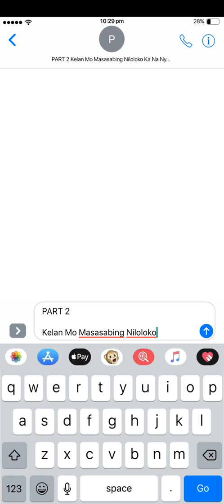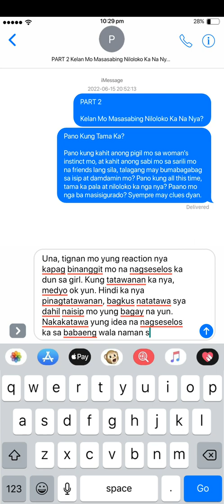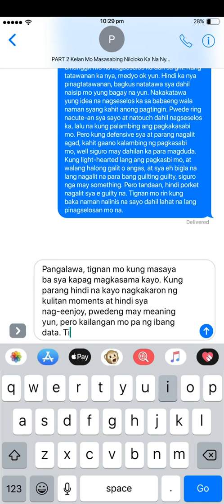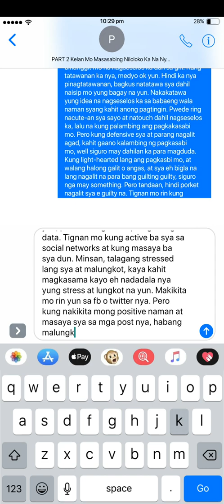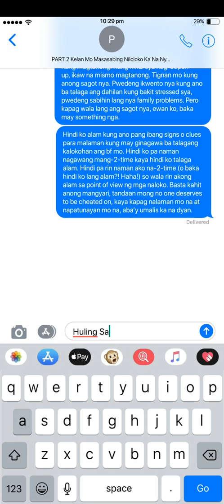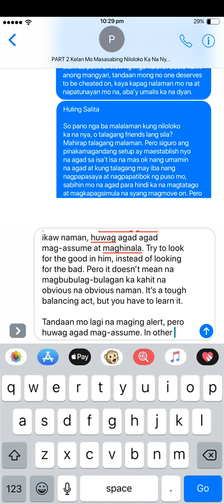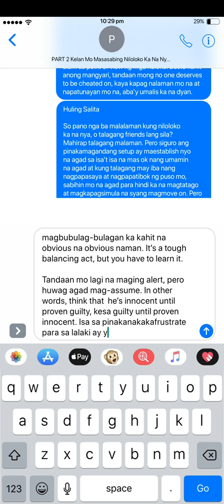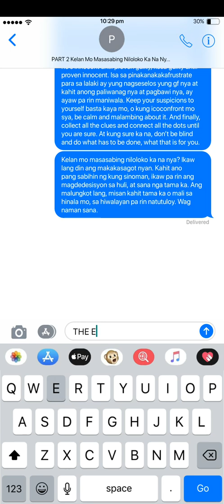Part 2: Kelan Mo Masasabing Niloloko Ka Na Niya? status love | Jea Modumo